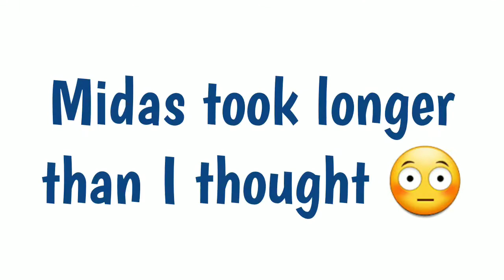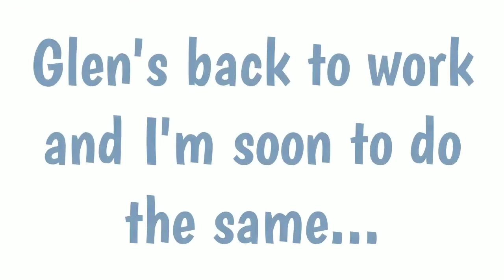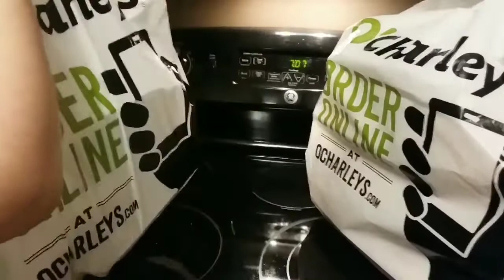Time Crunch, Hope Floats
Seems like the more I get done, the more needs to be done.  🙄